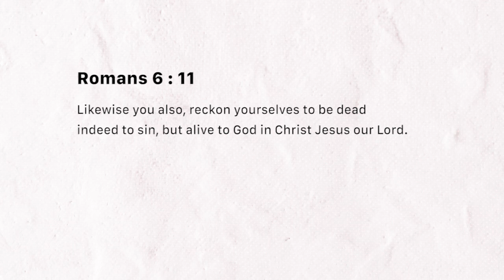Know, accept, yield (Friday March 01, 2019)